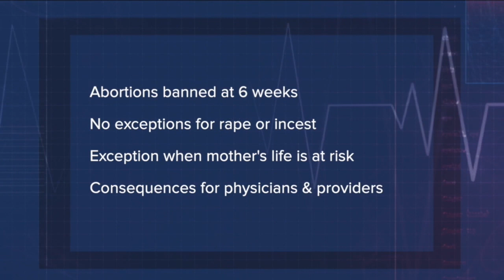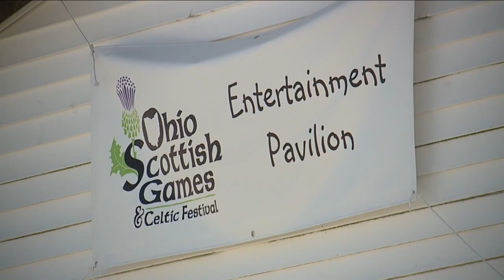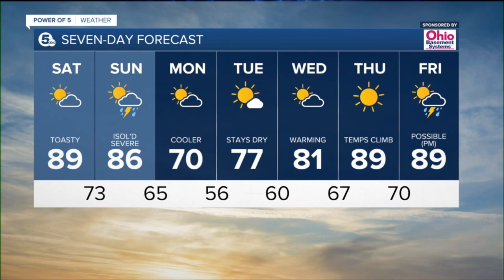News 5 Cleveland WEWS Latest Headlines | June 25, 11am